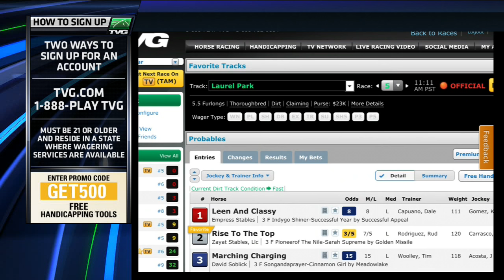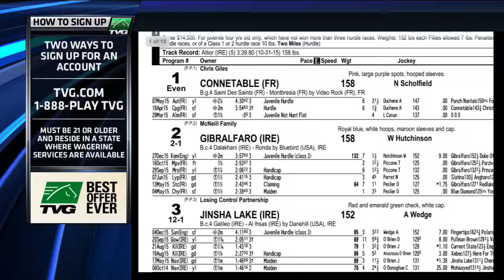UK Preview and Past Performances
TVG's Matt Carothers shows you how to get FREE past performances for racing across the pond!

Want to bet horse racing from home? Wager legally with TVG.com. Watch horse racing 7-days a week on TVG (Dish 399, DirecTV 602). Follow on Twitter @TVG and Like TVG Network on Facebook. TVG.com for details.